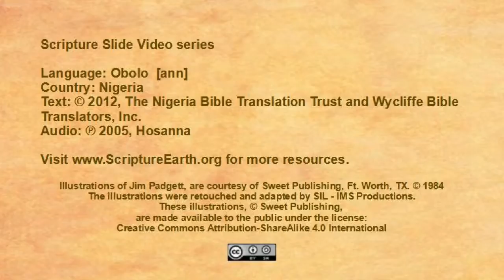Obolo - Luke 15:11-32 “The Prodigal Son” [ann]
Scripture Videos in Obolo of Nigeria. [ann]